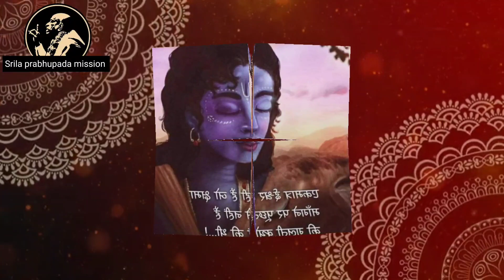भगवन नाम के महिमा पर विचार करो